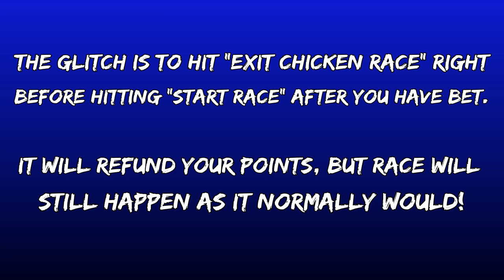*PATCHED* Like A Dragon: Ishin! - BEST Money Method + NEW Chicken Racing GLITCH -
The Best Money Farming Method in Like A Dragon Ishin! Also included is a VERY Simple Glitch which makes it to where you keep all the points you have bet in Chicken Racing! Which means no more CONSTANT reloading.